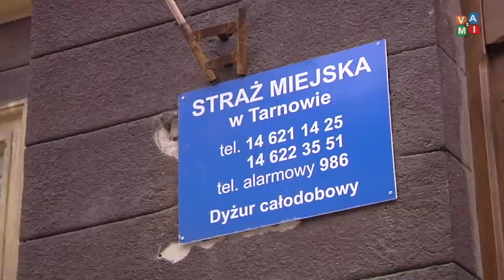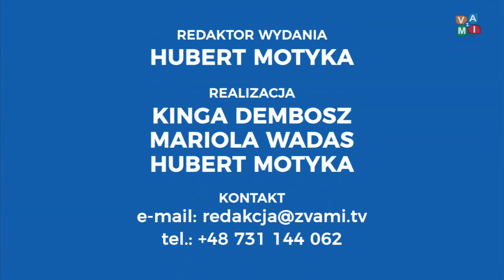Serwis Informacyjny 20/12/2017- zvami.tv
1. Opłatek samorządowy z polityką w tle
2. Wymień mandat na pouczenie
3. Certyfikaty dla Muzeum
4. Szopka u Bernardynów prawie gotowa